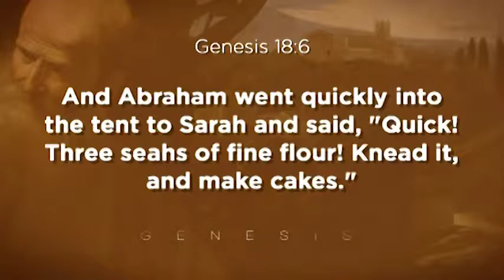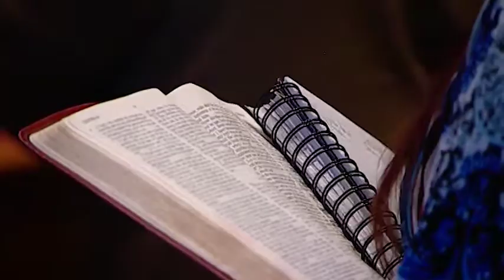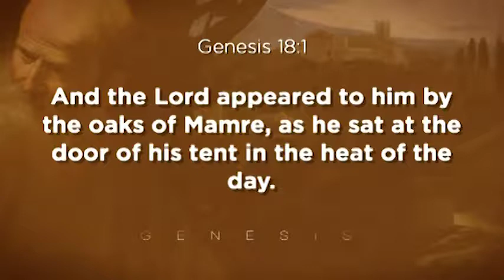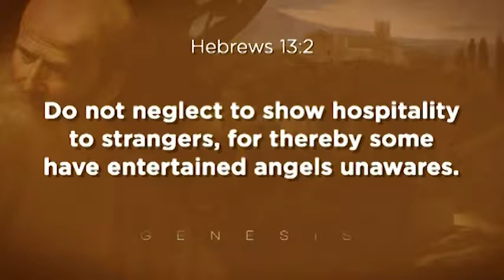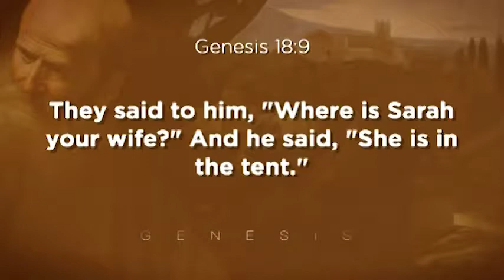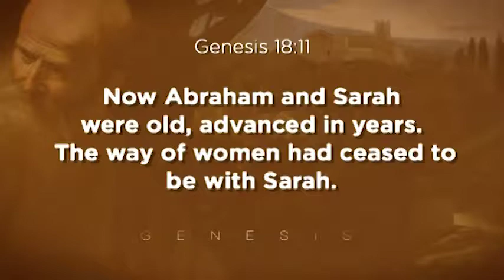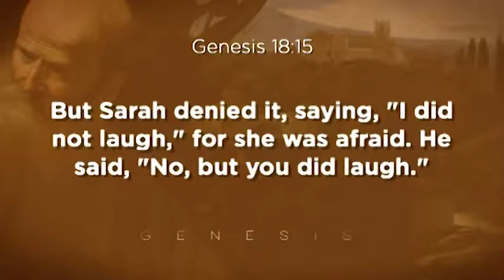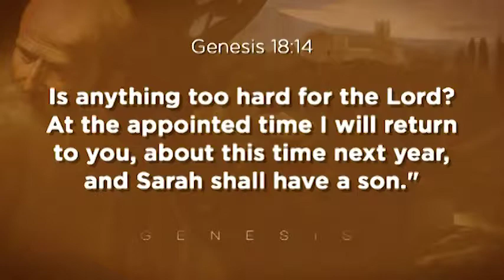Nothing Is Too Hard For God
Genesis 18:1-15